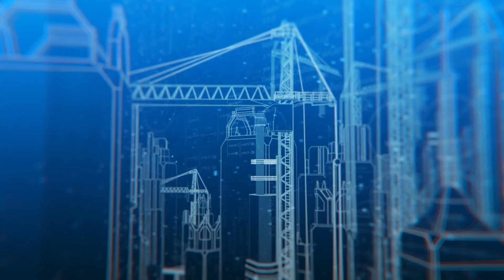Vitória Total sobre o Mal - Marcos 14 | Luiz Sayão | IBNU & ITA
Celebração: 10h

Contribua para os projetos IBNU:
Banco Bradesco
Ag. 1445-1
CC. 35400-7